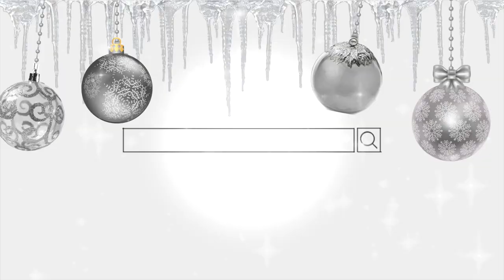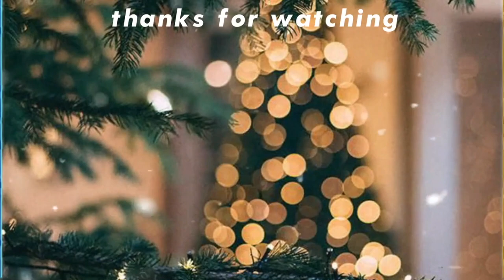VLOGMAS DAY 5: COLLEGE ROOMMATE HORROR STORY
Hey girl and welcome to vlogmas day 5!! Today we're talking about the weirdest college roommate ever and everything that went down my freshman year. This story time doesn't even do her justice like she was nasty and a thief fr!!! I didn't even mention how she would leave period blood on the bathroom wall but trust me there's soo much more to this story 🤢. Let me know down below how you're enjoying vlogmas and comment what you want to see next.